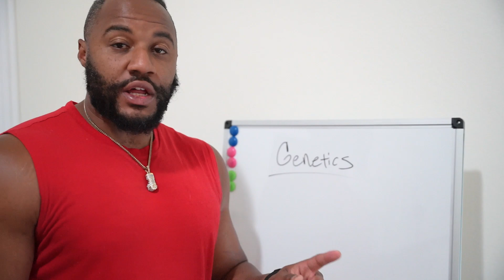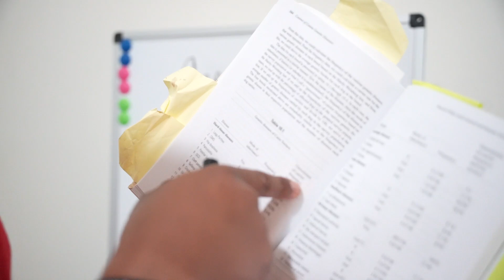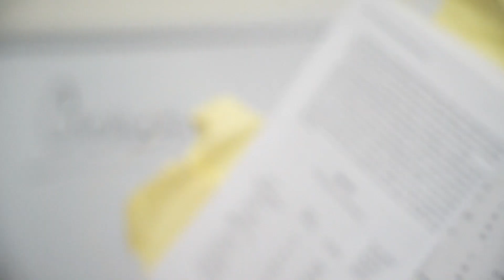How to Control Genetic Disease?!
In this video we discuss a topic that most don't understand or they think they do. GENETICS! Genetics is important to growth in anything and if the wrong genetics mix you get something you don't like. Learn about the importance of genetics when it comes to breeding dogs or any other species such as cats, etc.

My Dog Supps:
Puppy Blocks, Fat Blocks, Fortified Joint Support: